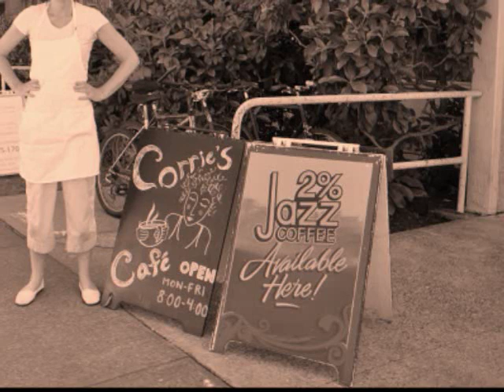Corrie's Cafe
Written by Thomas Love-Vani

This is a theme song for Corrie's Cafe in Victoria, British Columbia, Canada.  I met Corrie in the summer of 2012 and we immediately hit it off.  When I began writing songs for businesses and places in Victoria Corrie's was one of the first places that came to mind.